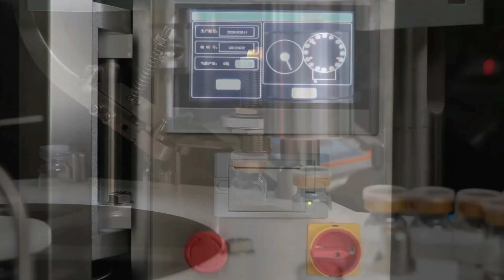fully automatic tabletop type vials liquid filling plugging outer caps capping bottling line compact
Model YX-50G-A fully automatic tabletop type vials liquid filling plugging outer caps capping bottling line compact filler designed and manufactured by our engineer team in cosmetic&food&pharma making and packaging machinery is widely used in the daily chemical industry like filler packing and such like.We as a famous manufacturer moreover can design and produce the packaging machine according to the special requirements from customers.
The model YX-50G-A is the compact type to fill and seal the bottles small volume in the pharaceutical chemcial cosmetic industry.
Various plastic or glass bottles.
Can be fill-sealed with the laminar flow and safety chamber.
Easy to change for different sizes of bottles.
Main function
Bottles feeding filling with volume 0.1ml-100ml,filling accuracy less than 0.5%.
Plugging capping with the servo controlling system for adjusting the torque.
Touch screen; Mitubish PLC System
IQOQ Verification
Passwords administration.
Customized according to different requirements
Outlet with USA for storage or output of the data.Printer optional to the machine filling and capping.
Basic parameter
Model YX-50G-A
Speed 1200pcs per hour single nozzle.
bottles type:stand up,not easy to fall
Bottles height:13mm-50mm
Bottles diameter 10mm-50mm
Filling volume: 0.1ml-100ml
Filling accuracy:±0.5%（varied due to the pump and the filling materials）
Power supply  220V/Single phase/50-60HZ  Power consumption：1200W
Air pressure: 0.3~1.0MPa，0.6L/min
Materials:304SUS,Disk white Nylon
Weight 142KG
Machine size
Standard:W1230xD850x700（mm）
Our Factory since 1992 has been manufacturing the cosmetic&food making and packaging machinery.In these field we have the experience rich enough to solve the questions encountered by our customers from both home and abroad.For more information about various high quality machinery like Model YX-50G-A fully automatic tabletop type vials liquid filling plugging outer caps capping bottling line compact filler,please email via or browse our